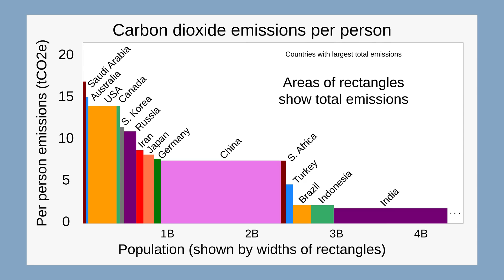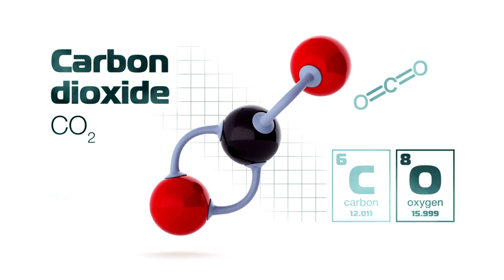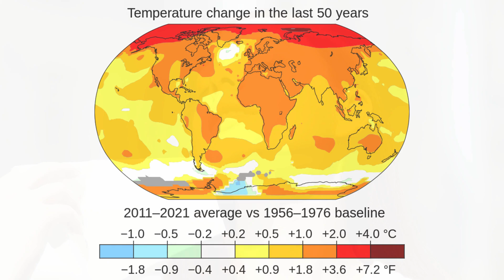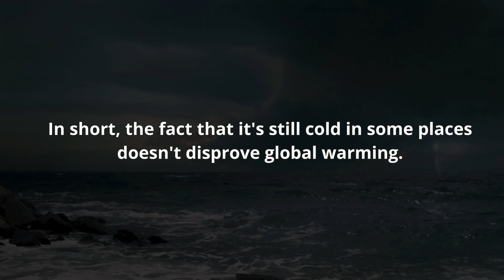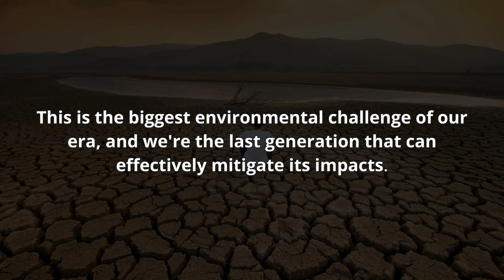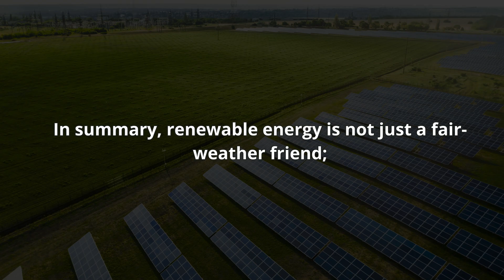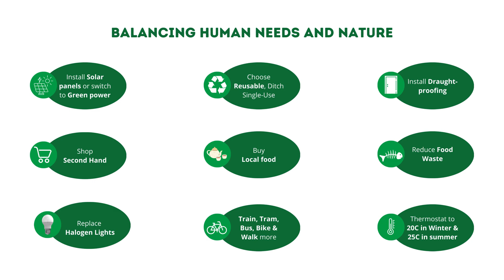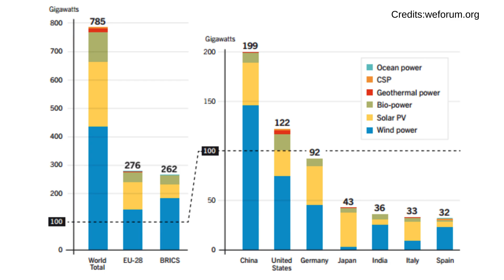Is Climate Change Myth or Reality: 10 Climate Change Myths | SciQuest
Join Sci Quest in a compelling journey to debunk the Top 10 Climate Change Myths!

In this enlightening video "Climate Change Myth or Reality", we tackle the myths clouding our understanding of climate change. From the misconception of increasing polar bear populations to the realities of renewable energy, we're here to separate fact from fiction.

🔍 What's Inside:

Myth 1 - Earth's Climate and Human Impact: Discover the stark difference between natural climatic shifts and the current rapid warming caused by human activities.
Myth 2 - Plants and CO2: Unravel the truth behind the CO2 levels in our atmosphere and their effect on plant life.
Myth 3 - Global Warming and Cold Weather: Learn how global warming leads to more extreme and unpredictable weather patterns.
Myth 4 - The Immediate Effects of Climate Change: See the current impacts of climate change and why it's a problem we must address now.
Myth 5 - The Economics of Renewable Energy: Debunking the myth of renewable energy as a money-making scheme.
Myth 6 - Polar Bear Populations: Understanding the impact of climate change on polar bears.
Myth 7 - Reliability of Renewable Energy: How technological advancements have made renewable energy more reliable than ever.
Myth 8 - Wildlife Adaptation to Climate Change: The challenges faced by wildlife in adapting to rapid climate changes.
Myth 9 - Humanity's Role in Climate Change: Why sustainable human development is key to addressing climate change.
Myth 10 - Global Responsibility for Climate Change: The importance of a collective global response to climate change.
🌟 Stay curious and join us as we unravel these myths, providing you with facts and insights. Whether you're a climate change skeptic or a passionate environmentalist, this video is a must-watch!

✅ Why Watch?

Gain a clearer understanding of climate change.
Learn about the impact of human activities on our planet.
Discover the truth behind common climate change misconceptions.